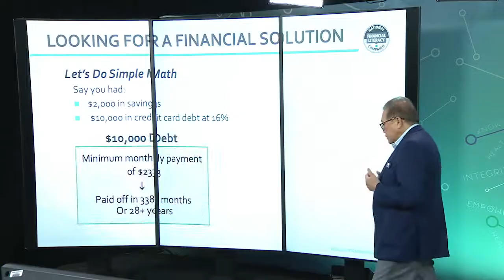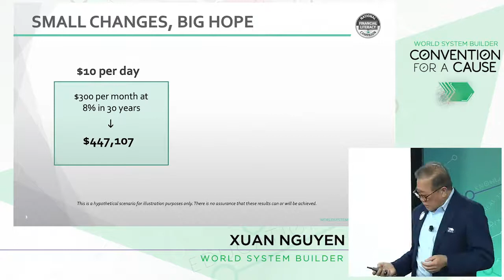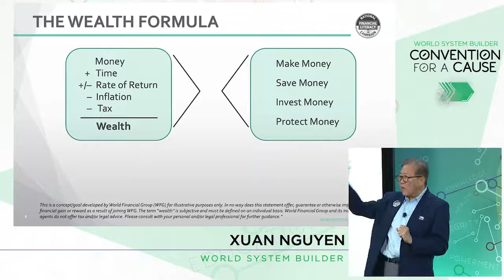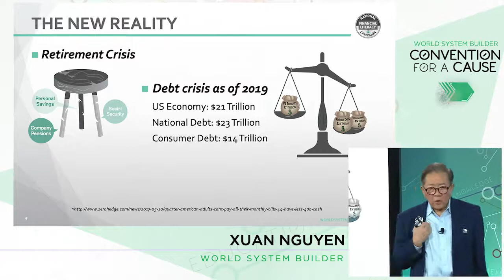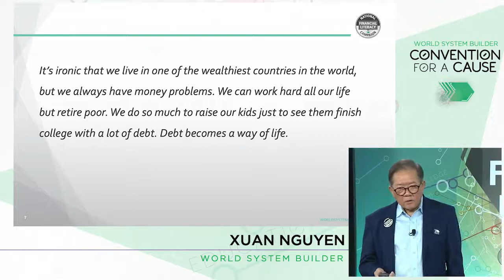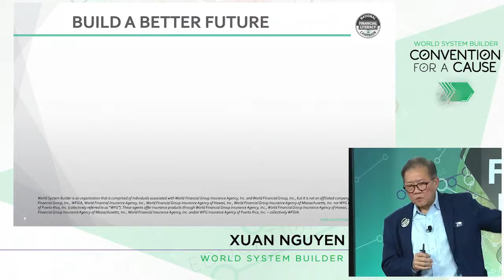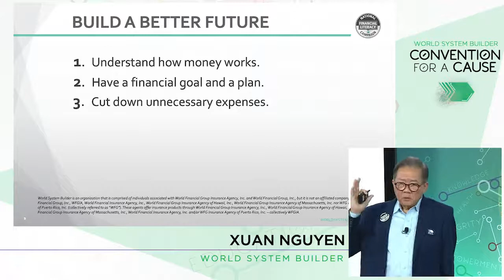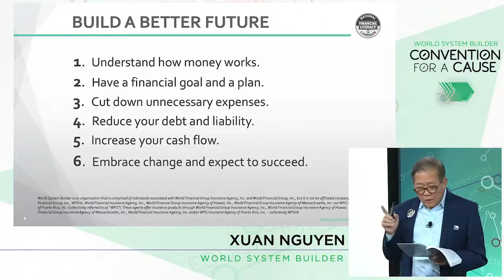Our Master Head Coach Xuan Nguyen WSB G20 Convention for a Cause Session 1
This is How we Help many people and start changing Filipino Lives. We keep on Empowering Filipinos!  Join Us NOW! Be a part of this National Campaign for Financial Literacy. Don't let this Opportunity pass you by!